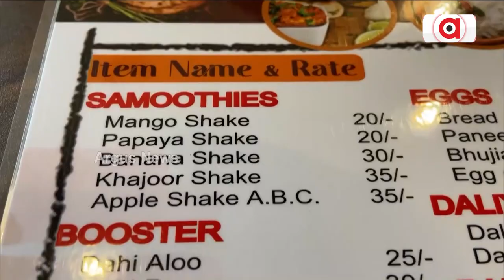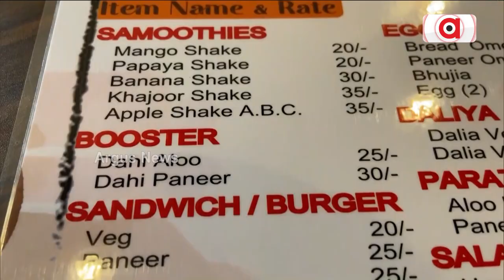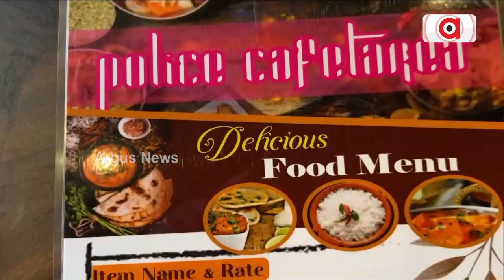Watch: UP Police's Cafe That Serves 'Healthy Meals' In Meerut